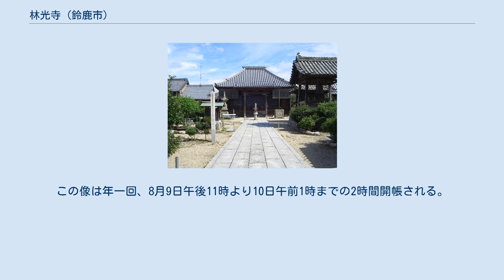林光寺 (鈴鹿市)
林光寺（りんこうじ）は、三重県鈴鹿市にある、真言宗智山派の仏教寺院。
山号は　金井山（かないざん）。
 寺伝によると、天平12年（740年）聖武天皇の勅により、行基菩薩が東大寺無事建立祈願の途次、この地を訪れた折、林の中に清泉が湧き出て金光を放つのを見て感得し、聖武天皇勅願寺として開創されたと伝わる。
のち神戸城主代々の祈願所として栄え、寄進された品々が今も現存している。
 安土桃山時代に再建された本堂の内部は、桃山様式で須衣檀の彫刻、極彩色の柱、華麗な壁画、格天井の花鳥の絵など、鈴鹿市内では数少ない、桃山建築といわれている。
 本堂手前右側に建つ閻魔堂の草創は、南北朝後期（1300年代後期）と伝えられ、のち宝永年間（1704年 - 1711年）に再建されている。
この堂は身寄りの無い死者や、水子等不運な人々の供養のため建立されたといい、「えんまの寺」として有名になっている。
毎年2月16日と8月16日に開扉し、えんま会式が施行される。
 平安時代の作で、像高1.27m、桧の一本造りで、全般に彫り浅く優美な顔という。
この像は年一回、8月9日午後11時より10日午前1時までの2時間開帳される。